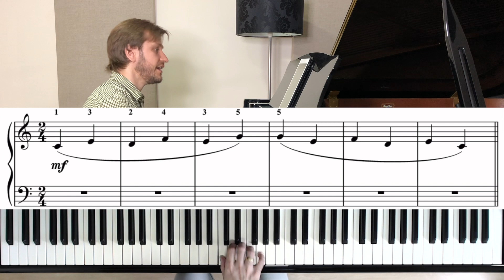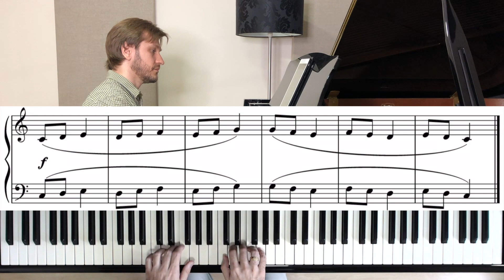Faça isso para tocar Frases Ligadas com mais naturalidade. Vídeo #26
Muita gente me pede conteúdo técnico para iniciantes. Essa aula é pra você que está iniciando no piano ou pra você que toca piano popular, mas precisar melhorar sua técnica.
Seja avisado das aulas e receba conteúdo exclusivo pelo Telegram:
Conheça o curso piano criativo